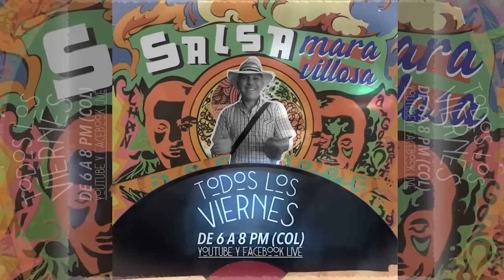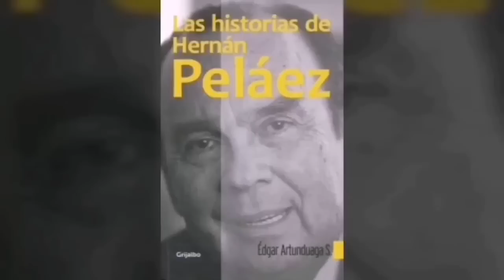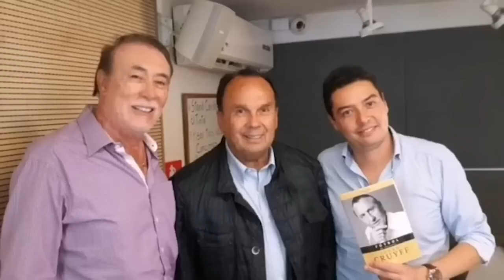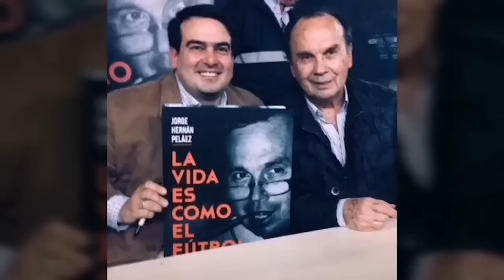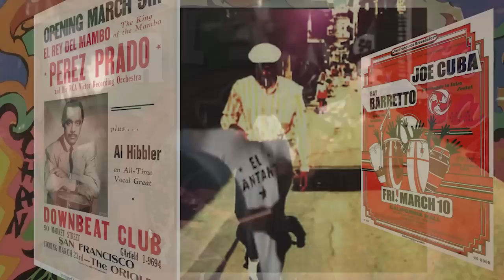Hernán Peláez en Directo y Sin Barrera con los